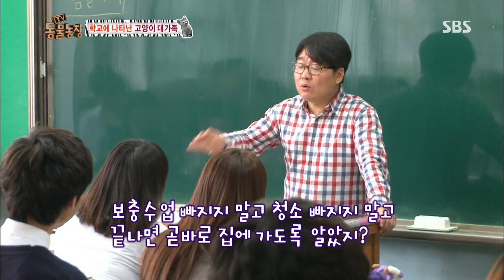[SUB] 학교에 나타난 고양이 대가족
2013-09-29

VCR.1 - 아메리칸 불리, 〈창고〉의 속사정!
개성만점, 늠름한 엄마와 이웃집 아저씨를 닮은 일곱 마리 새끼들?
미국에서 날아온 수상한 아메리칸 불리 가족!

VCR.2 - 당신이 궁금한 이야기犬 - 싸는 개
싸고 싸고 또 싸~는 우리 개!
하지만 그들이 싸는 곳엔 시간과 공간의 법칙이 있다?!

VCR.3 - 양평 高 양이
어느 날, 학교에 특별한 가족이 나타났다!
전교생의 관심과 사랑을 한 번에 휩쓴 그 마성의 주인공은?!